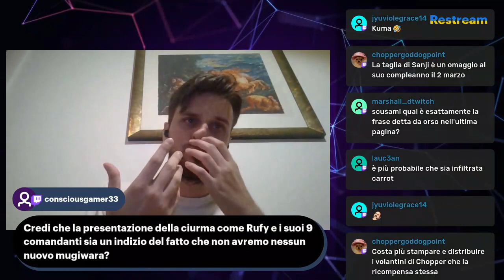One Piece 1058 | Party per l'aumento di taglia a Chopper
Vuoi anche tu veder soffrire il Tizio nel cercar di capire Hunter x Hunter? Allora abbonati al canale Twitch! Se raggiungeremo il numero minimo di abbonati fissato, questo sogno sarà realtà!
(Ma se ti abboni per vedere il Tizio in piscina va bene lo stesso).